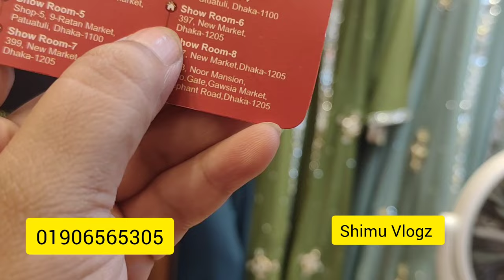দুবায়ের চেরিকাপড়ের অসাধারন সব পার্টি বোরকার প্রিমিয়াম কালেকশন।।Top Party Borka Collection -2024।।